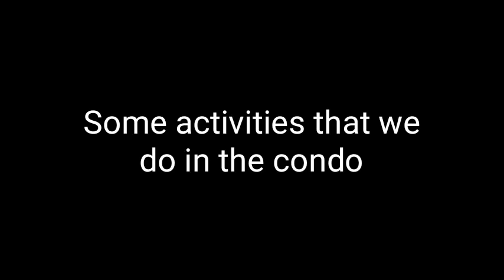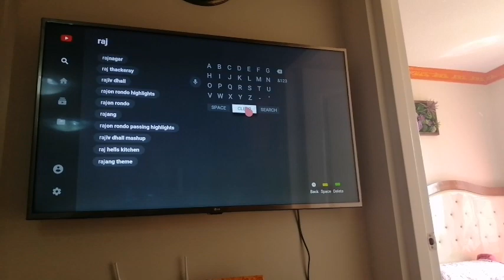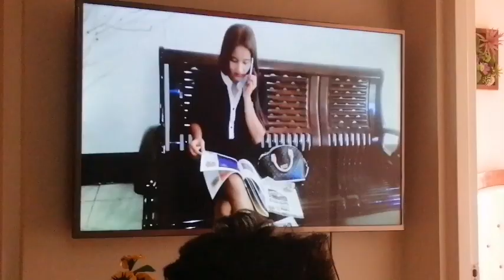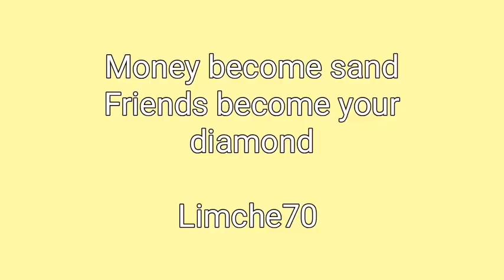"Visiting my first condo in Cebu" REAL/FAKE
I escape Bohol for a while because i need more time to relax with my D'squed family thanks madam for the accommodation nindot kaaya. Na enjoye meg netflix and wifi heavy